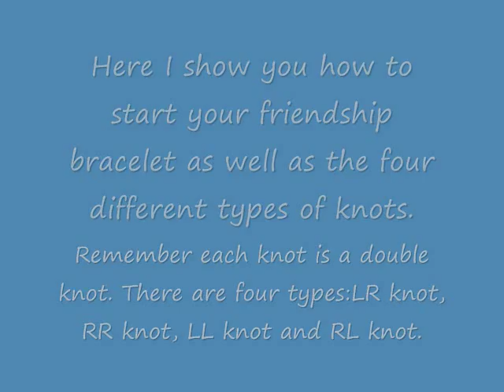Making Friendship Bracelets: The Basics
I had assumed that everyone watching my video knew the basics to making friendship bracelets. I was wrong! So here is a video on how to start your bracelets as well as the 4 basic knots.

Side Square (COMING SOON)